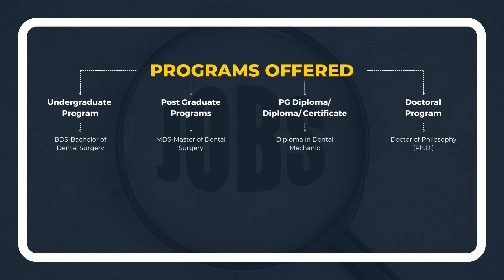Faculty of Dental Sciences Admission Open for 2022-2023